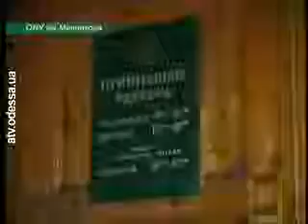Репортаж телекомпании АТВ от 13.07.2009